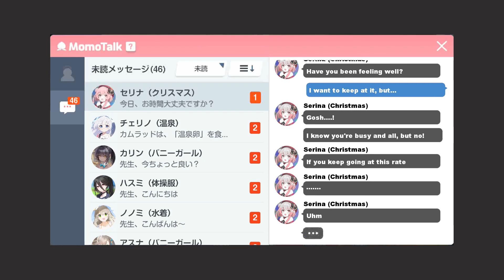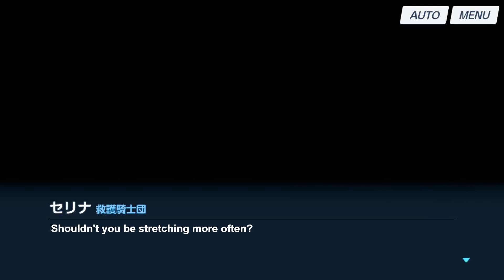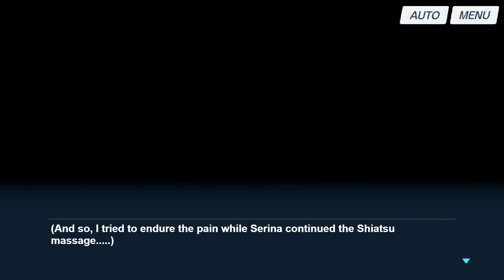[Blue Archive] Sumi Serina (Christmas) Relationship Event 2 [ENG SUB]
Spreading Holiday Cheer With Serina 2/3
Sumi Serina Bond Story

Game: Blue Archive
Developer: NAT Games/Nexon Games
Publisher: Yostar